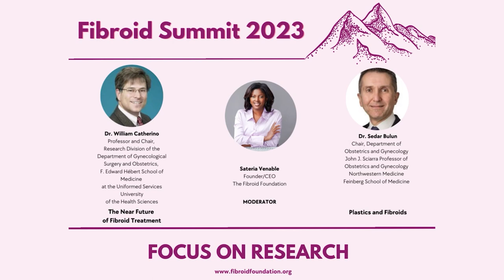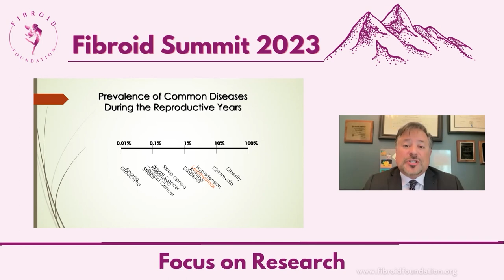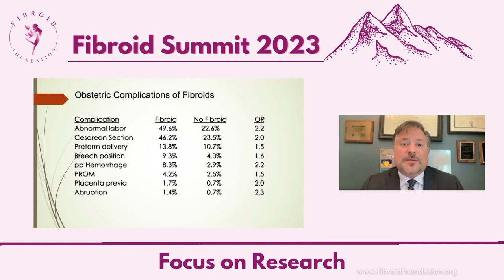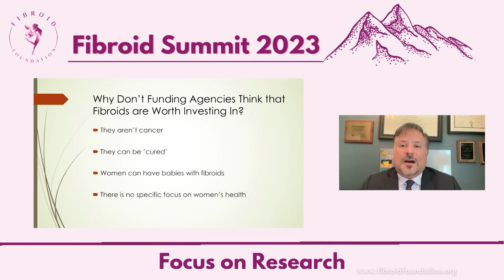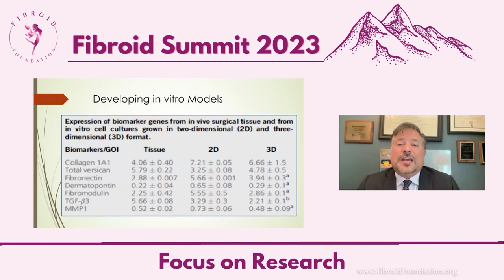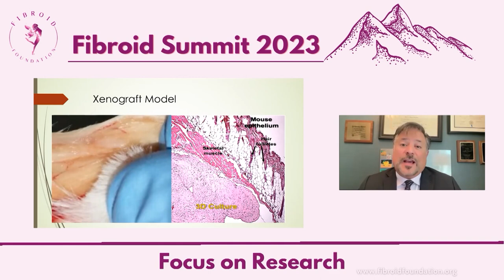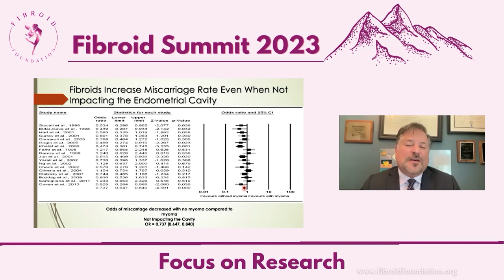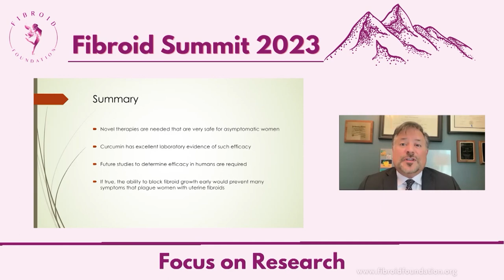Fibroid Summit 2023 | Day 1: Focus on Research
Fibroid Summit is an annual educational forum hosted by The Fibroid Foundation for patients and clinicians to dialogue.

Presenters
* The Near Future of Fibroid Treatment *
+ Dr. William Catherino - Professor and Chair, Research Division of the Department of Gynecological Surgery and Obstetrics, F. Edward Hébert School of Medicine at the Uniformed Services University of the Health Sciences

* Plastics and Fibroids *
+ Dr. Sedar Bulun - Chair, Department of Obstetrics and Gynecology John J. Sciarra Professor of Obstetrics and Gynecology Northwestern Medicine Feinberg School of Medicine

* Moderator *
Sateria Venable - Founder/CEO, The Fibroid Foundation